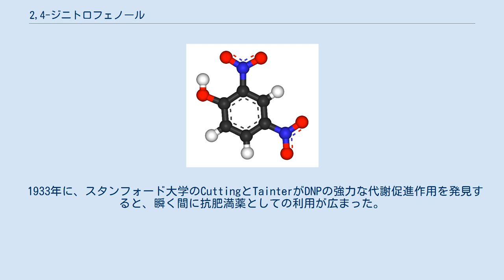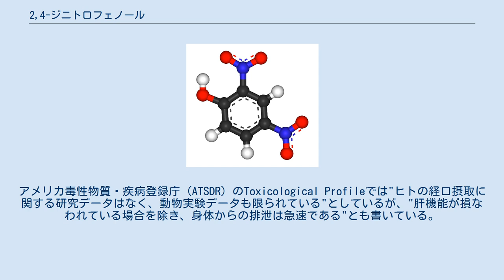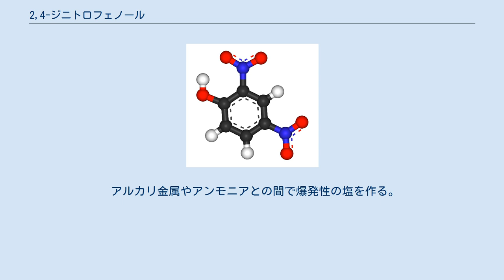2,4-ジニトロフェノール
'2,4-ジニトロフェノール（英:、2,4-Dinitrophenol、DNP）は有機化合物の一つ。
黄色結晶性固体で、甘く黴臭い臭気を持つ。
昇華性がある。
ほとんどの有機溶媒や、アルカリ性の溶液に溶ける。
酸化的リン酸化を脱共役化し、ATPの発生しないエネルギーの急速な消費を行う。
自然界には存在しない人工の化合物である。
 2,4-ジニトロクロロベンゼンの加水分解によって合成される。
 主に防腐剤として用いられる。
硫化染料・ジノセブやジノテルブなどの除草剤・現像液・爆薬の原料となる。
 細胞内のプロトンに対するイオノフォア（プロトノフォア）として機能し、ATP合成酵素を通さずにミトコンドリアや葉緑体の内膜からプロトンを流出させる。
膜間のプロトン濃度勾配が失われることでプロトン駆動力が減少し、細胞のATP生産力が減少する。
失われたエネルギーは熱に変換される。
効果は用量依存的で、多量に投与するほどATP合成効率は落ちる。
酸化的リン酸化の脱共役剤としては最もよく知られたものである。
 生化学領域では、化学浸透や他の膜輸送プロセスが関わる生体エネルギー論的研究でよく用いられる。
 1933年に、スタンフォード大学のCuttingとTainterがDNPの強力な代謝促進作用を発見すると、瞬く間に抗肥満薬としての利用が広まった。
Tainterは、この最初の年に米国だけでも10万人以上が服用したと推定しており、諸外国でも同様に用いられた。
 通常、人体に対するDNPの作用の限界はATPの枯渇ではなく、脱共役作用に伴う体温の上昇である。
このため、過剰摂取は致命的な熱中症を招く。
これに照らして、臨床的に用いる場合は、個人の耐性に合わせて少量ずつ用いる必要があるとされていた。
 ヒトにおける急性致死量は20–50 mg/kgである。
危険な副作用と急激な白内障への懸念から、米国では1938年には抗肥満薬として用いられることはなくなった。
だが現在でも、脂肪を急激に落とすために用いているボディビルダーやアスリートが存在するとみられる。
致命的な過剰摂取は珍しいが、稀に報告される。
これには事故による曝露・自殺・意図的な過剰服用などが含まれる。
 現在では、抗肥満薬としての利用は危険すぎるとみなされているが、その作用機序は潜在的に有用であるとみられ、研究が行われている。
現在では、ヒト体内で合成され、同様の役割を果たす脱共役タンパク質が発見されている。
 英国食品基準庁はDNPを"深刻な急性・慢性毒性を持つ工業用化学薬品で、人の健康に対して非常に危険である"としている。
消費者に対しては"人の利用に適しておらず、DNPを僅かでも含む製品は摂取すべきでない"としている。
 2004年には、22歳の男性が抗肥満薬として摂取したDNPによって死亡した。
2012年のイギリスでも摂食障害を患った女子学生が同様に死亡し、2013年のポーランドでも、これと似た状況で20歳の女性が死亡している。
 この物質はインターネットで販売されている。
 薬物動態に関する情報は限られており混乱している。
アメリカ合衆国環境保護庁は"DNPとその代謝産物に対する消失速度データは見つからない"としている。
アメリカ毒性物質・疾病登録庁 (ATSDR) のToxicological Profileでは"ヒトの経口摂取に関する研究データはなく、動物実験データも限られている"としているが、"肝機能が損なわれている場合を除き、身体からの排泄は急速である"とも書いている。
これはNEJMによる"代謝応答から判断すると、DNPは3-4日で血中から完全に除去される。
肝・腎に障害がある場合はこれより時間がかかるかもしれない"という評価と一致している。
だが、最近の研究では奇妙な結果が得られており、測定された半減期は3時間から5–14日まで幅がある。
このため、他の論文では、ヒトにおけるDNPの血中半減期は不明であるとしている。
 さらなる研究が必要ではあるが、ある報告では、DNPによる熱中症をダントロレンの投与で治療することに成功したことが指摘されている。
酸化的リン酸化の脱共役によりミトコンドリア内のカルシウムが放出され、再取り込みが阻害される。
細胞質内のカルシウム濃度が高まることで筋肉の収縮が起こり熱が発生する。
ダントロレンはカルシウム放出を阻害して筋弛緩作用を示し、熱の放出を抑える。
ダントロレンの投与にはリスクが少なく、酸化的リン...